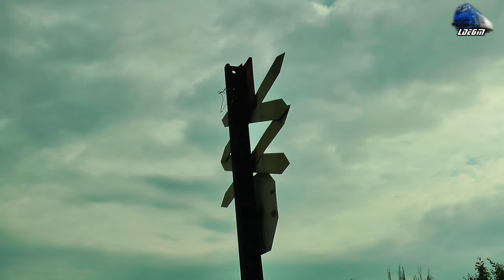Jimmy 65-1357-0 RO-SNTFC & DA 60-1372-6 RO-SNTFM in Oradea Est Triaj [Spring Edition] - 22 May 2015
1:IR1833"Foamea" - Iasi - Timisoara Nord - EGM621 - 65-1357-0
2:CFR MARFA Freight Train/Marfar/Guterzug - 060-DA/ST42 - LDE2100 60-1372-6

[Spring Edition]

22 May 2015